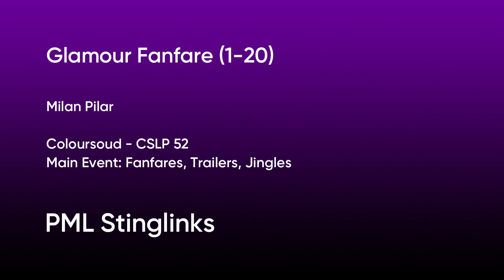Glamour Fanfare (1-20) - Milan Pilar | Coloursound (CSLP 52) [Full Track] - PML Stinglinks #70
Composer by : Milan Pilar